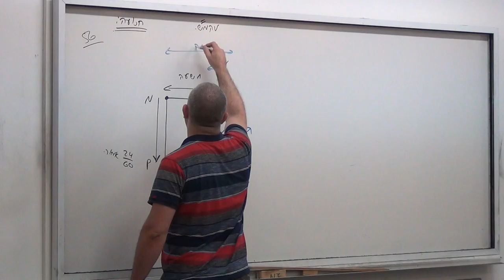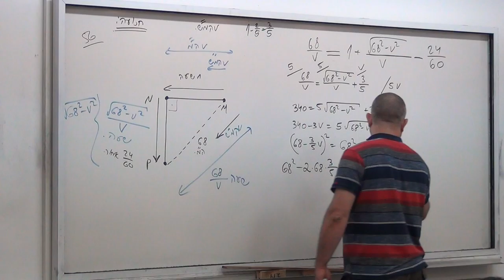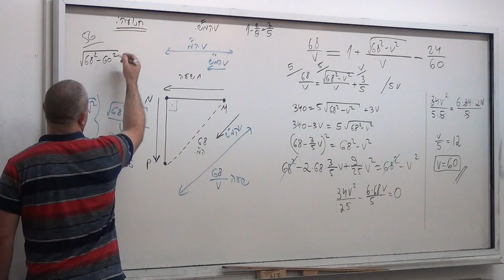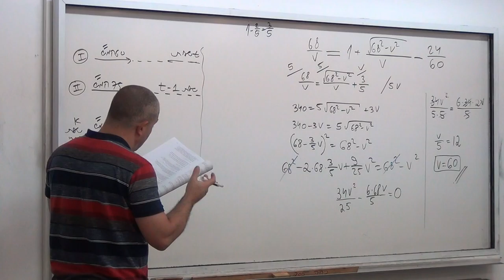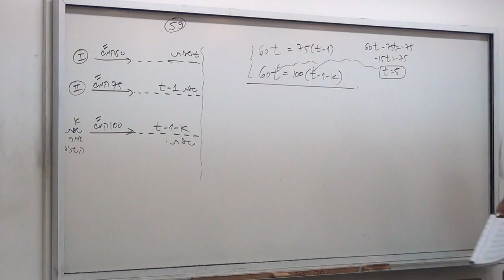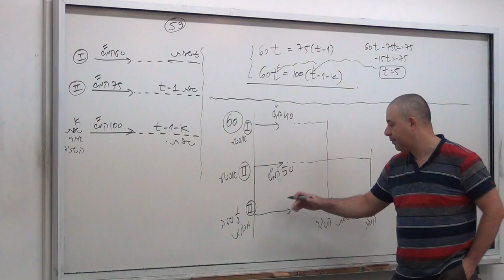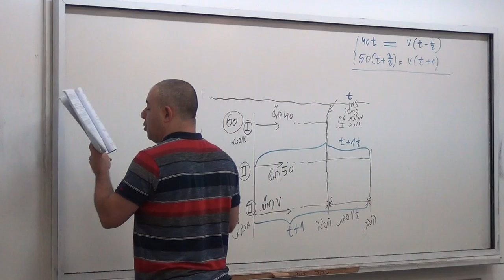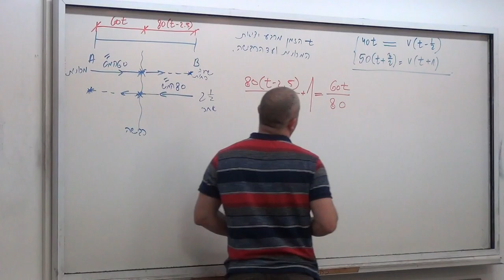00137 בעיות תנועה (24) - ארז כהן